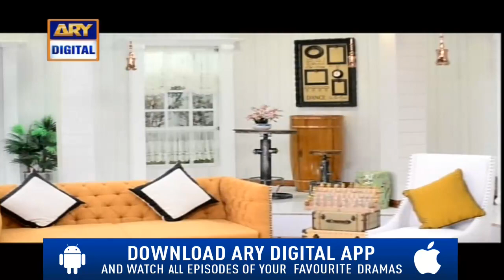Good Morning Pakistan - Mizna Waqas & Fiza Shoaib - 10th September 2018 - ARY Digital Show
In Today's show we had a special Guest: Mizna Waqas,Fiza Shoaib, Uroosa Siddiqui

Topic: Celebrities Remembering Their Fathers Special Show